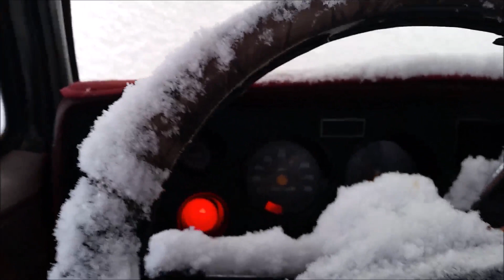Moving Snow, Cleaning Pens, and Mixing TMR with the Case SV250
Moving snow last January